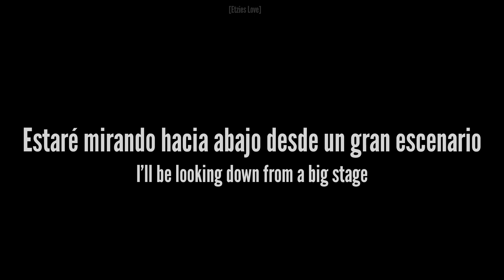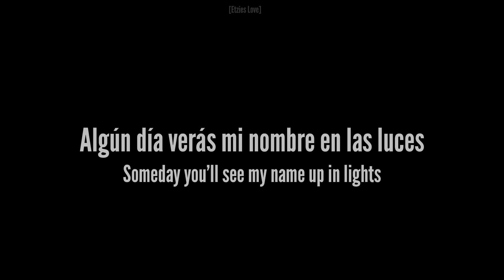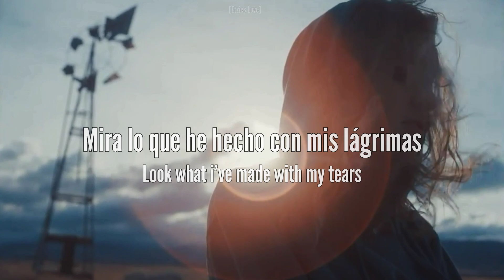Mothica - Tears [Sub Español+Lyrics+edit]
La primera vez que hago un edit :)
perdónenme si hay errores o quedó un poco feo

feliz año nuevo :D